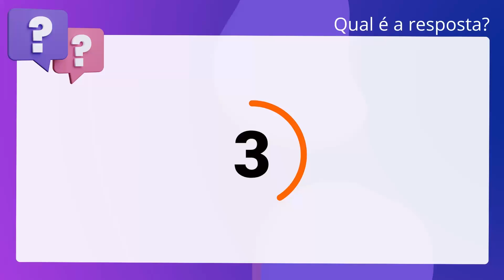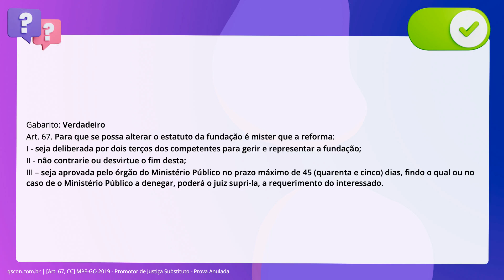QScon Direito: [Art. 67, CC] MPE-GO 2019 - Promotor de Justiça Substituto - Prova Anulada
Art. 67, CC | MPEGO 2019 | Promotor de Justiça Substituto | (Prova Anulada)

Para que se possa alterar o estatuto da fundação é mister que a reforma: inciso primeiro: seja deliberada por dois terços dos competentes para gerir e representar a fundação; inciso segundo: não contrarie ou desvirtue o fim desta e; inciso terceiro: seja aprovada pelo órgão do Ministério Público no prazo máximo de 45 dias, findo o qual ou no caso de o Ministério Público a denegar, poderá o juiz supri-la, a requerimento do interessado.

Gabarito: Verdadeiro